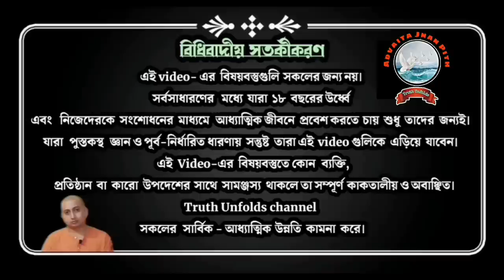কর্তব্যহীন হয়ে জীবন বাঁচো II LIVE LIFE WITHOUT DUTY II SWAMI TRAILOKYANANDA II 27-06-2023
১. আমরা কি মনে কাজ করলে সে কাজটা ঠিক ঠিক হবে?
২. কর্তব্য জ্ঞানে কর্ম করলে সে কর্ম কি আদৌ ঠিক হয়?
৩. আমরা বেশিরভাগ কাজ মনের কোন স্তর থেকে করি?

১.আপনি  JOIN করতে পারেন শ্রীমদ্ভগবদ্গীতা, কঠোপনিষদ্, শ্রীশ্রী চন্ডীর  মতো কোর্সে ।

২. ঘরে বসে বিবেকচূড়ামণির মতো কোর্সের সম্পূর্ণ লাভ নিতে, দেরি না করে আজই যুক্ত হন নিচে দেওয়া link-এ click করে-

৩.সংস্থার এই যে কাজ তাকে সমর্থন করার সর্বোত্তম পথ আপনার আর্থিক সহযোগিতা, যা আমাদের মজবুত করে। মনে রাখুন আপনার কোর্স করা, অনুদান করা, এ সবকিছুই ঘুরে আপনার কাছেই আসবে পরোক্ষভাবে সামাজিক ও ব্যক্তিগত জীবনের রূপান্তরের মাধ্যমে।

BANK Details :-
ADVAITA JNAN PITH
Axis Bank

🛑🌟 UPCOMING COURSES🌟🛑